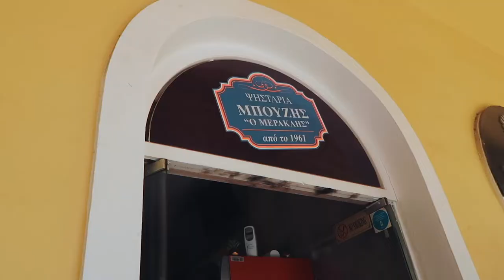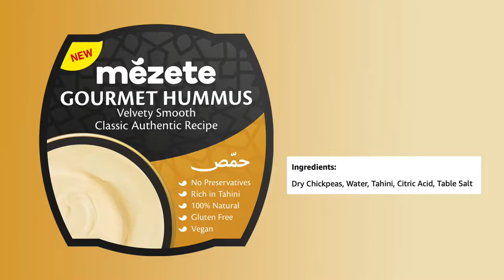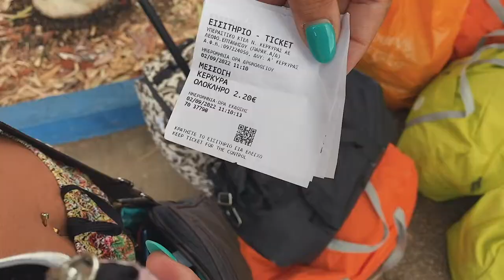Eating and Exploring Corfu | Greece Travel Vlog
Corfu, Greece Travel Vlog: Things to do in the town over 10 days. Featuring Greek gyros in the old town, a feast from the all inclusive Messonghi beach hotel resort, handmade shops, markets, and more.

* We travelled from Gatwick airport in England, this airport is probably one of the best in the world due to its hygiene, food shops, and customs.

* The all inclusive three star Messonghi beach hotel resort where we stayed for 10 nights, there is so much to do at the hotel and would highly recommend it. They had a mini disco which was great for the kids, and we enjoyed the adults entertainment which had singing, dancing, karaoke and fun games.

* Olive wood Kaia store - This little shop has so many beautiful items all handmade from olive wood grown in Corfu.

* The miracle Buzis grill since 1961 - This little takeaway sell the best Greek Gyro kebab that you will taste in Corfu, they use simple ingredients such as shredded chicken, tzatziki, red onion, tomato and a secret garlic sauce.

* Lidl supermarket - The superstore is very similar to the one in England, only it has a few more traditional greek products such as Tzatziki, coffee, and pitta breads. Sadly, they didn't sell good quality British tea!

* KTEL Corfu bus station - This bus station was a life saver as it provides transport around Corfu to the airport, the old town, they have lockers so that you can keep your items secure and have food and a cafe available.

* Masoútēs supermarket - Our local supermarket that has cheap produce, food and drink. Going here for the items we needed worked out much cheaper than buying things from the onsite shop.

* Nysus olive shop - They had olive trees outside and everything olives inside. Olive oil sets, olive wood furniture, kumquat marmalade, olive pastes, olive soaps, a wide selection of cheap and premium olive oil from ancient olive trees. I would have brought so much from here if I had more space in my suitcase.

MIDDLE EAST HUMMUS

Whilst travelling around Corfu in Greece, we found a local supermarket that sold real Middle East hummus and freshly baked greek bread. We love hummus back home in England but have never tried authentic hummus from Israel before and so we had to try it. The main difference is in the texture, the taste is smooth without the grainy bits. The smell is nuttier and even though Sadie didn't like the hummus as much as the English-made one, the kids helped me demolish the whole tub.

iPhone 11 (128GB)
Canon G7X MK II
256GB SD Card